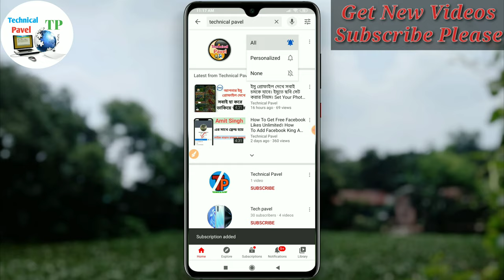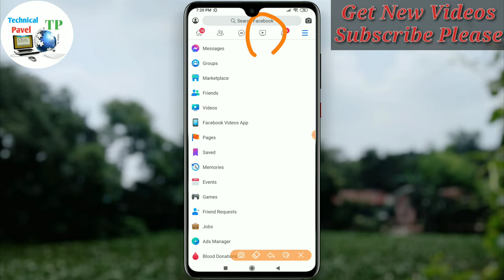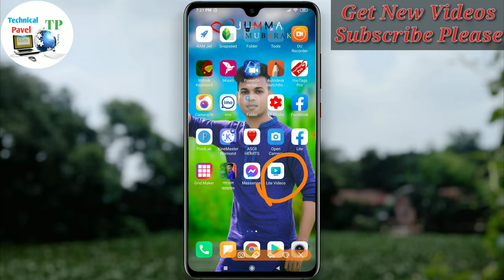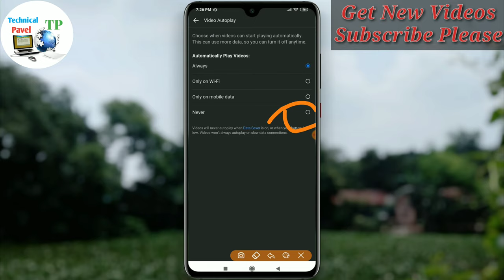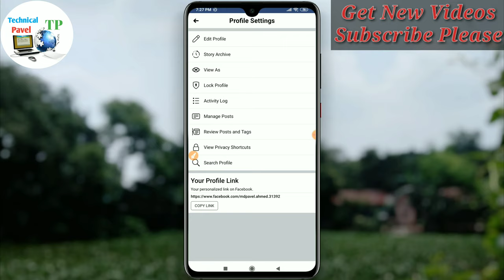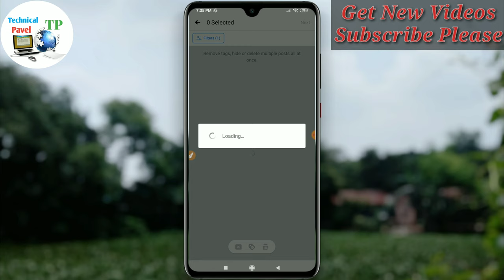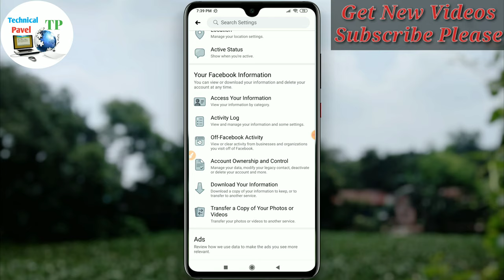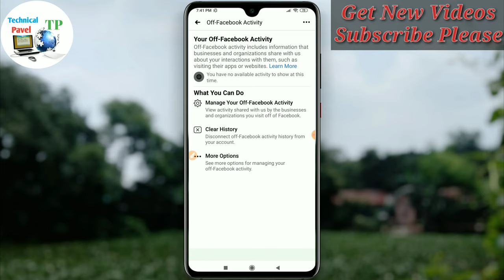Facebook New Update Bangla Tutorial। ফেইসবুকের ৩ টি নতুন আপডেট। Facebook Update 2020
🔰🔰ফেইসবুকের নতুন আপডেটে ৩ টি সেটিংসের কাজ আজকের ভিডিওটির মাধ্যমে খুব সহজেই শিখে নিতে পারবেন তা দেখতে হলে আমার ভিডিও টি অবশ্যই শেষ পর্যন্ত দেখুন♦♦

ধন্যবাদ

 EDIT:PAVEL AHMED

AGE-23
HOBBY-YOUTUBER

⭕This vedio is for educational purpose only.Copyright Disclaimer under section 107 of the copyright act 1976 allowance is made for fair use for purposes such as criticism comment  news reporting teaching scholarship and research.